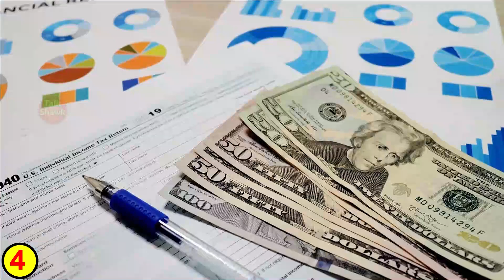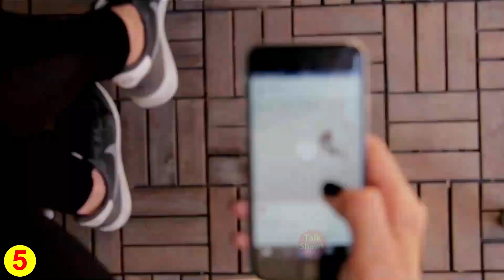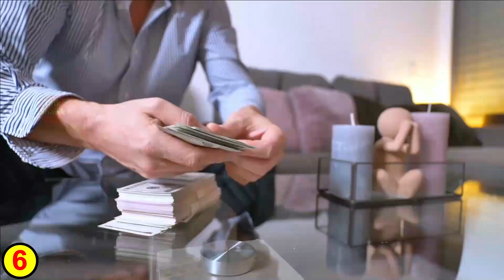8 Interesting Facts about Youngest Billionaire Kylie Jenner | Kylie Jenner Biography 2022 |TalkShawk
Intro: (00:00)
Childhood: (01:19)
Tyga: (02:33)
Car Collection: (04:04)
Kylie Cosmetics: (04:52)
Kylie Model: (06:28)
Business: (08:02)
Modeling: (09:20)
Kylie Lip kits: (10:07)

1)This video has no negative impact on the original works (It would actually be positive for them)
2)This video is also for teaching purposes.